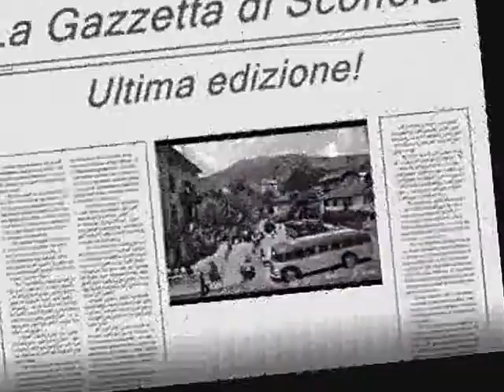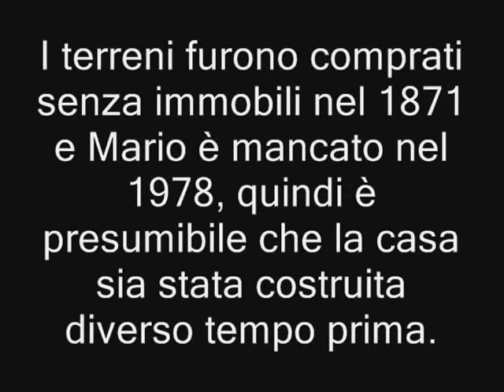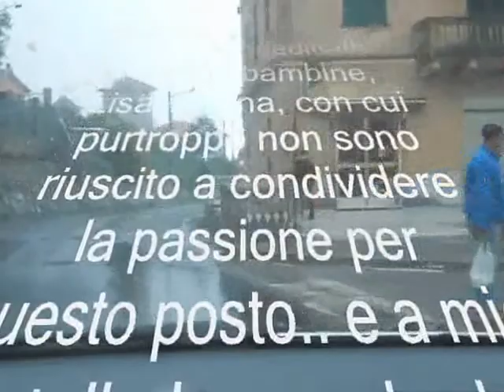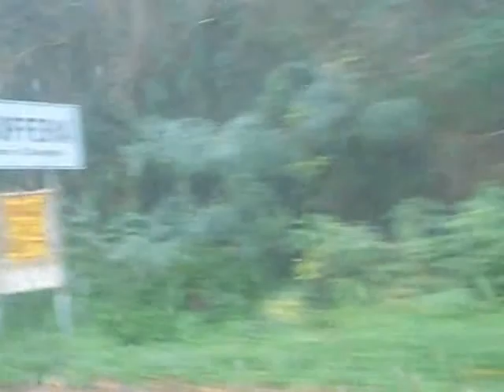Scoffera: 1871 - 2012